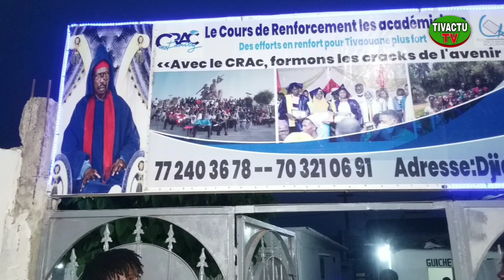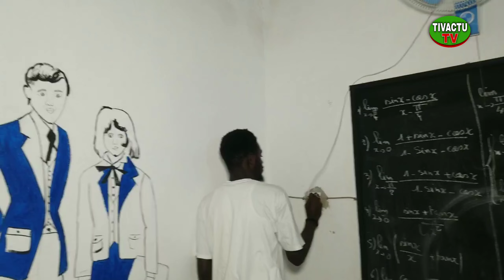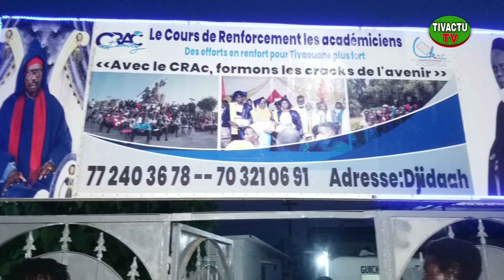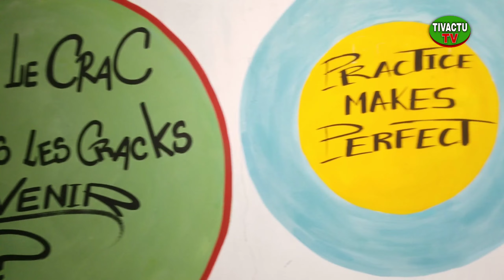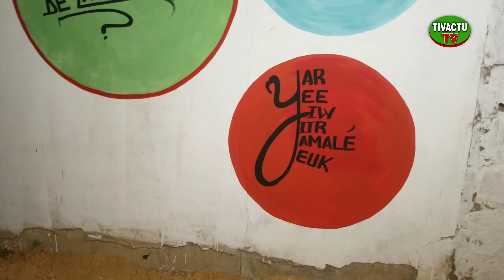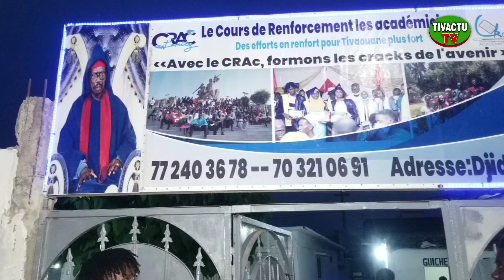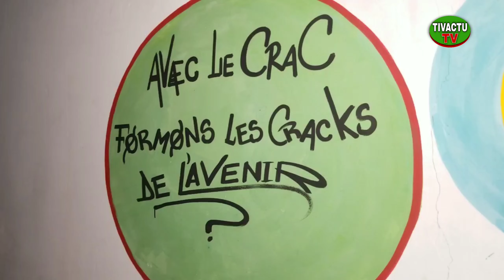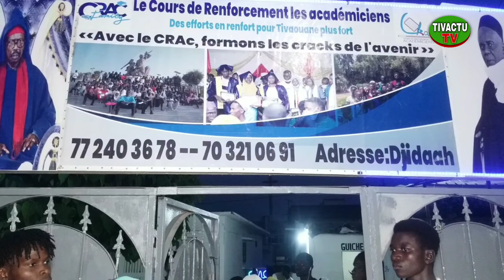Tivaouane Éducation: Immersion dans les nouveaux locaux de CARAC où les cracks de demain se forment